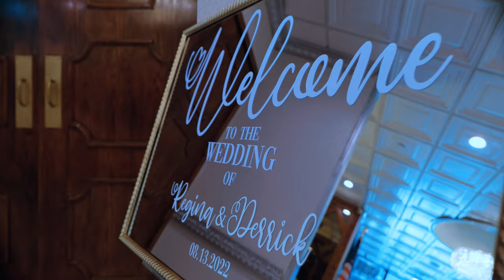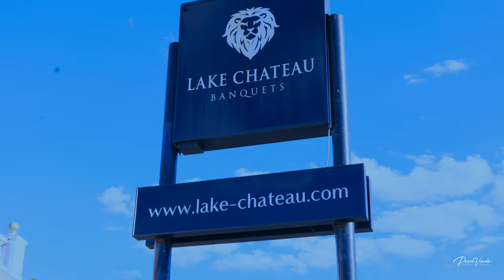A BEAUTIFUL GHANAIAN LOVE STORY (THE ABBAN'S 20 YEARS ANNIVERSARY)